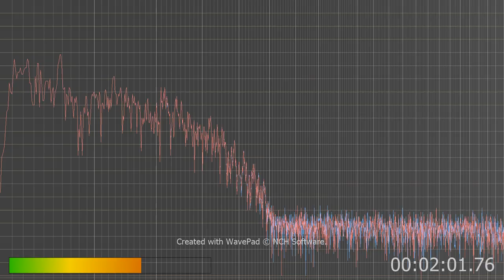notice the difference no tv sound on this less chirpy sounds than the one bellow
No tv sound on this at all notice less baby talk and less kid sounds?
then that proves they are transmitting through the coax lines and through and off the grid too.